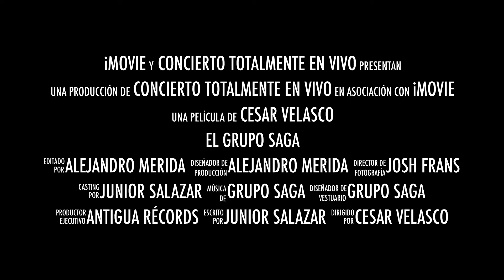Grupo Saga - Trailer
Una Producción mas de Antigua Records

Producciones discográficas
Producción de Pistas
Producción de Videos, Clips, Anuncios y mas.
Contrataciones:
Dirección: Av. El Desengaño No.10c Antigua Guatemala, Sacatepequez.